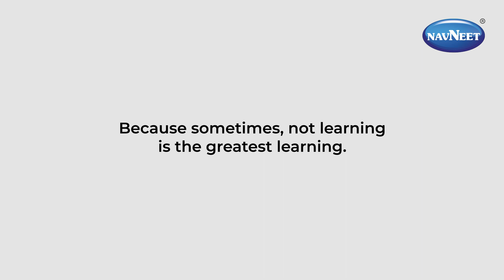Women's day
Over the years, society has quietly imposed unnecessary beliefs on girls, limiting them as they grow. This Women’s Day, Navneet empowers women to break free from these constraints by unlearning such beliefs. Navneet wishes all the women a very happy Women’s Day.